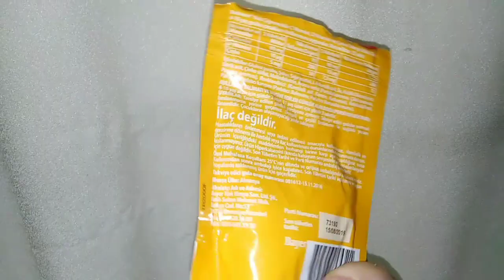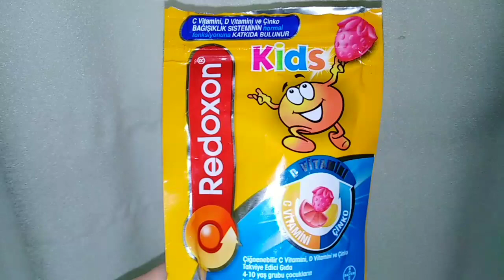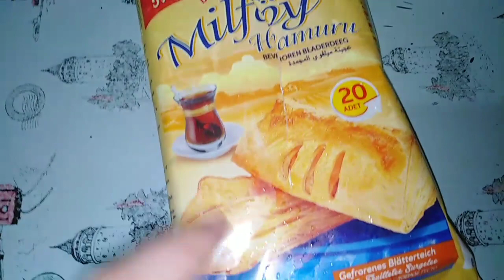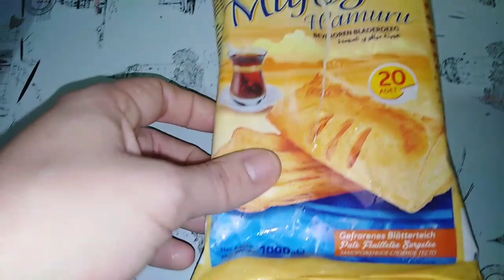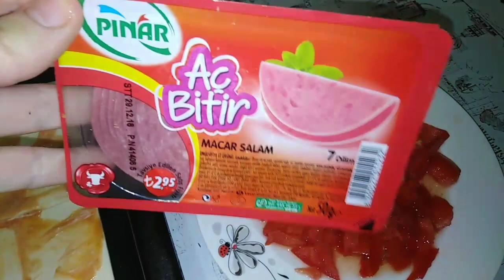ЮТУБ ЗАКРОЮТ В 2019 ГОДУ 😢 SaveYourInternet /Пицца на скорую руку / Ellina OZ - жизнь в Турции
Makers Anthem - песня на заставке.